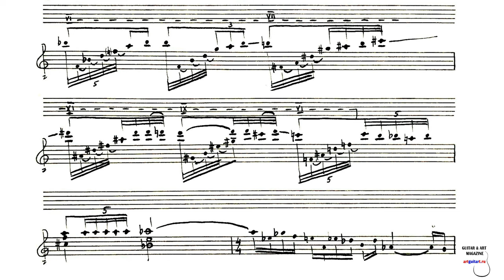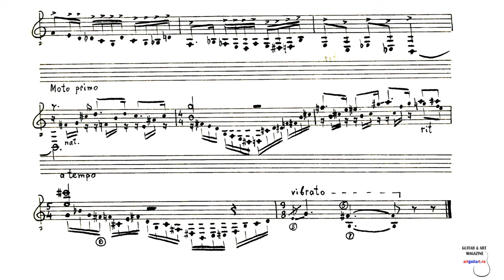Vladimir Bogdanovich - Prelude for russian 7string guitar (1985) | GUITAR & ART MAGAZINE - 2022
Vladimir Bogdanovich - Prelude h-moll  for russian 7string guitar (1985)

Performed by Alexander Vulla
Александр Вулла,  русская семиструнная гитара